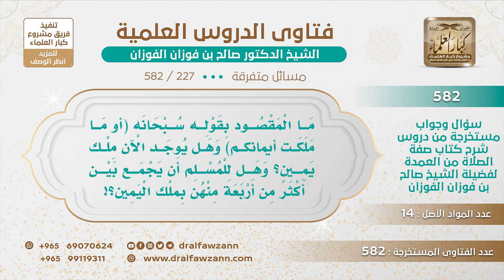[227 -582] هل يجوز للمسلم أن يتملك أكثر من أربع جواري مملوكات، وهل يوجد في هذا الزمن؟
-"السؤال: ما المقصود بقوله سبحانه (أو ما ملكت أيمانهم) وهل يوجد الآن ملك يمين؟ وهل للمسلم أن يجمع بين أكثر من أربعة منهن بملك اليمين؟
الجَوَابُ: ملك اليمين لا حد له، تجمع بين أربع وأكثر من أربع، إنما النكاح لا يجوز بأكثر من أربع، أما ملك اليمين فلا حد له، وكونه موجود الآن الله أعلم لا أنفيه ولا أثبته لا أدري!
للاشتراك في قناة الشيخ صالح الفوزان
سؤال وجواب من شرح صفة الصلاة ( 582 ) مقطع

للاستفسار والإقتراحات والدعم
رئيس الفريق
لمشروع كبار العلماء